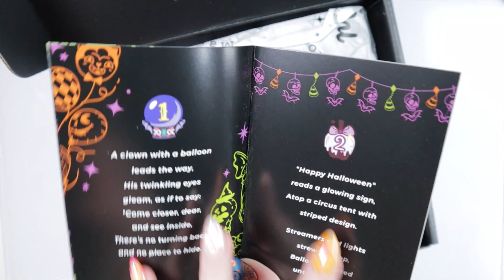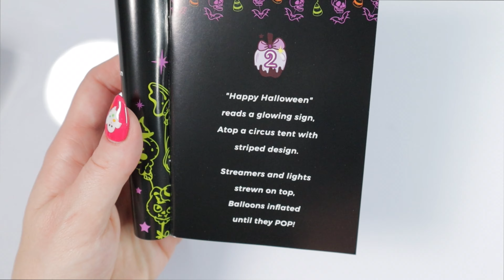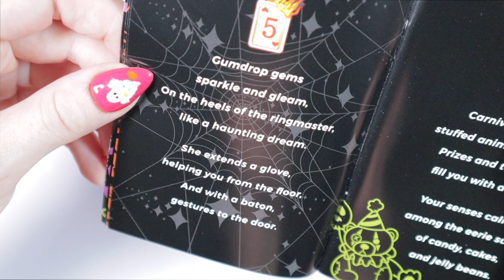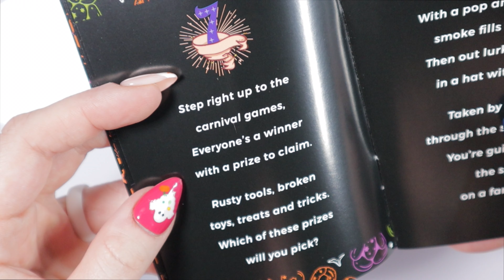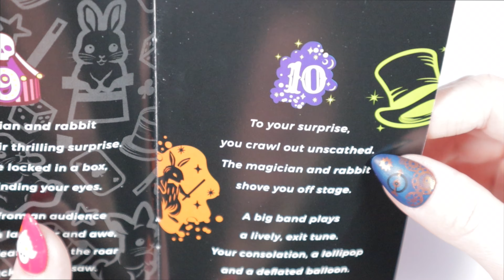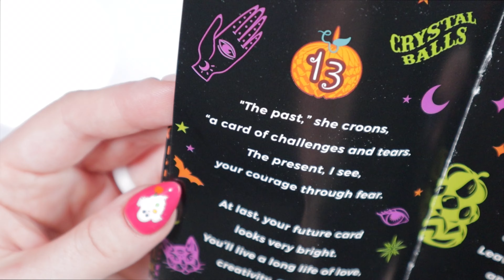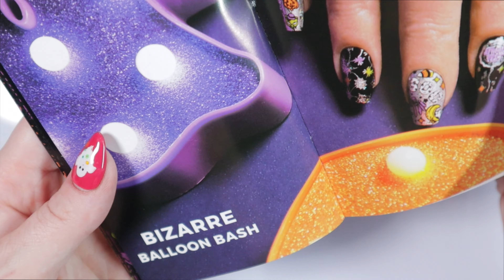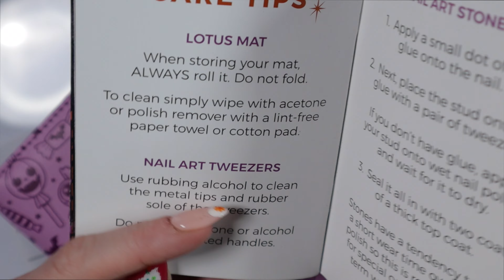Box of Magic Unboxing 🔮🕸️ Halloween Countdown Nail Art Collection by Maniology | 2023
Step into the eerie excitement as we unbox the spine-chilling Haunted Carnival Ride themed countdown box! 🎡🕸️🔮
Inside awaits 13 mysterious surprises, ghostly goodies, and hair-raising treasures that will send shivers down your spine. Buckle up, it's going to be a haunted ride like no other! 🎡🐻✨🍁

💰 Save 10% by using code: CAROLE10

🎥  : RECORDING EQUIPMENT -